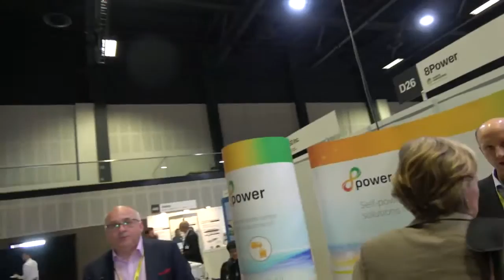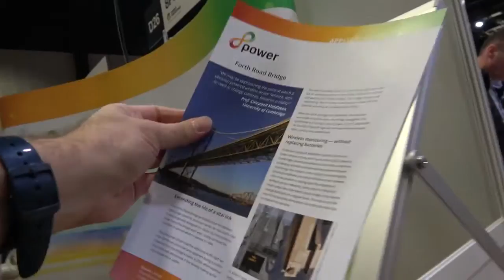GPS Tracker Powered by Solar & Vibration Energy Harvesting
8Power’s novel technology is able to harvest power from vibration in the environment as seen at the IDTechEx Show! Berlin 2017.